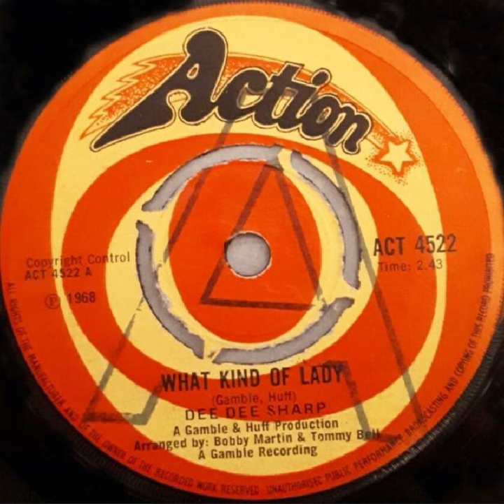Dee Dee Sharp - What Kind Of Lady - UK Action Records Demo released 1968